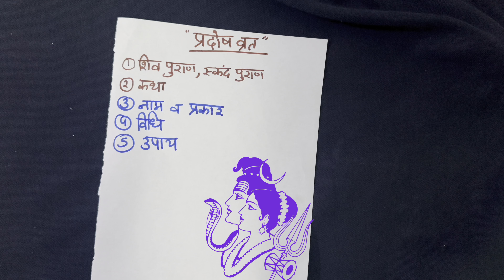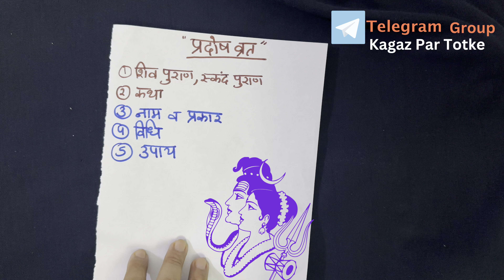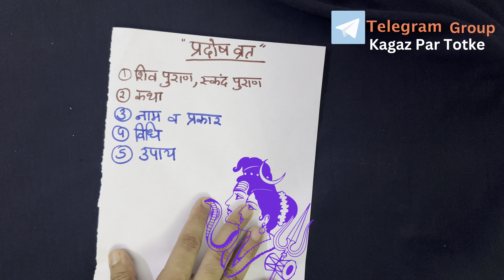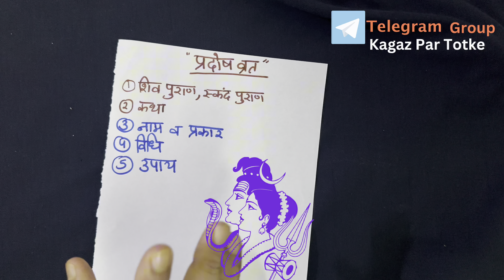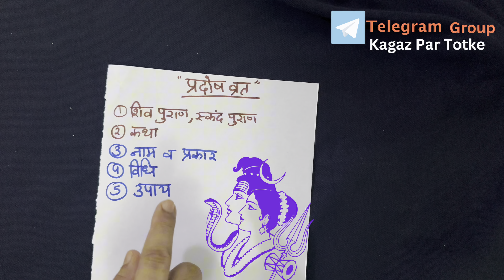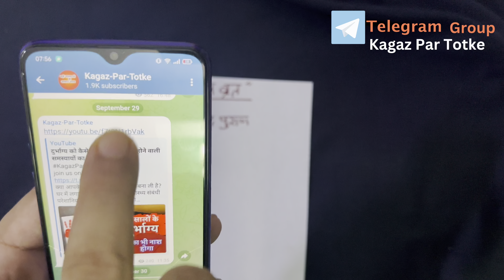सही तरीके से प्रदोष व्रत रखोगे तो जीवन में बदलाव आसानी से आएगा। जानिए प्रदोष व्रत के उपाय व विधि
प्रदोष व्रत भगवान शिव की कृपा प्राप्त करने का एक शक्तिशाली माध्यम है। इस वीडियो में, हम आपको बताएंगे कि प्रदोष व्रत कैसे रखा जाता है, इसके कितने प्रकार होते हैं और प्रदोष व्रत की पवित्र कथा। साथ ही, हम कुछ अद्भुत उपाय भी बताएंगे जो आपके जीवन में सुख, समृद्धि, और धन का आगमन करेंगे और घर के क्लेश समाप्त करेंगे।

अगर आप अपने जीवन की समस्याओं का समाधान चाहते हैं और धन की कमी, पारिवारिक कलह, या किसी भी प्रकार की मानसिक चिंता से मुक्ति पाना चाहते हैं, तो यह वीडियो आपके लिए है। प्रदोष व्रत से जुड़ी यह जानकारी आपके जीवन में चमत्कारी बदलाव ला सकती है।

इस वीडियो में दी गई विधि को अपनाकर आप भगवान शिव की अपार कृपा प्राप्त कर सकते हैं। वीडियो को अंत तक देखें और जानें कैसे प्रदोष व्रत से आपके जीवन में सुख-शांति और धन-धान्य का वास हो सकता है।

**वीडियो में क्या मिलेगा:**
- प्रदोष व्रत की विधि
- प्रदोष व्रत के प्रकार (शिव प्रदोष व्रत, सोम प्रदोष व्रत, मंगल प्रदोष व्रत)
- प्रदोष व्रत की कथा
- जीवन में सुख, समृद्धि और धन प्राप्ति के उपाय
- घर में शांति और कलह को समाप्त करने के उपाय

- प्रदोष व्रत कैसे रखें?
- प्रदोष व्रत की विधि हिंदी में
- प्रदोष व्रत के प्रकार
- प्रदोष व्रत की पवित्र कथा
- प्रदोष व्रत का महत्व
- प्रदोष व्रत से धन कैसे प्राप्त करें?
- घर के क्लेश को कैसे दूर करें?
- शिव प्रदोष व्रत के उपाय
- भगवान शिव को प्रसन्न करने के उपाय
- प्रदोष व्रत करने के फायदे
- घर में सुख और शांति लाने के उपाय
Pradosh Vrat is a powerful way to seek Lord Shiva’s blessings. In this video, we explain how to observe Pradosh Vrat, the different types of Pradosh Vrat, and the sacred story (katha) behind it. We also provide remedies (upay) to bring happiness, prosperity, and wealth into your life and eliminate conflicts at home.

If you’re looking for solutions to your life’s problems, whether it’s financial struggles, family disputes, or mental stress, this video is for you. The information about Pradosh Vrat shared in this video can bring miraculous changes to your life.

By following the methods explained in this video, you can receive Lord Shiva’s immense grace. Watch the video till the end to learn how Pradosh Vrat can bring peace, prosperity, and wealth into your life.

- Pradosh Vrat process (vidhi)
- Types of Pradosh Vrat (Shiv Pradosh Vrat, Som Pradosh Vrat, Mangal Pradosh Vrat)
- Sacred story of Pradosh Vrat
- Remedies for happiness, prosperity, and wealth
- Solutions to end conflicts at home

- How to observe Pradosh Vrat?
- Pradosh Vrat process in Hindi
- Types of Pradosh Vrat
- Importance of Pradosh Vrat
- How to gain wealth through Pradosh Vrat?
- How to remove conflicts at home?
- Remedies of Shiv Pradosh Vrat
- How to please Lord Shiva?
- Benefits of Pradosh Vrat
- Remedies for peace and happiness at home